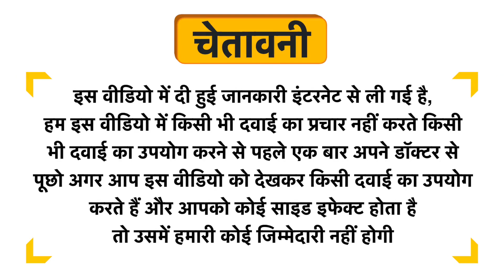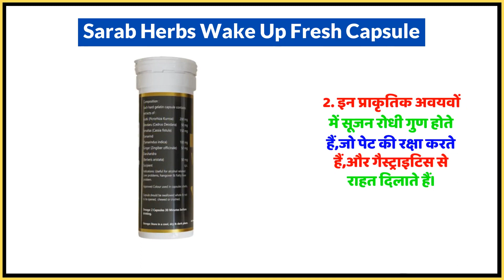Sarab Herbs Wake Up Fresh Capsule Uses in Hindi | Side Effects | Dose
Sarab Herbs Wake Up Fresh Capsule Uses in Hindi | Benefits | Side Effects | Dose